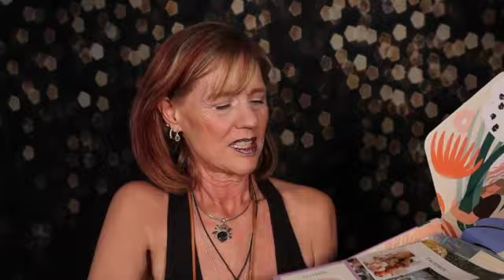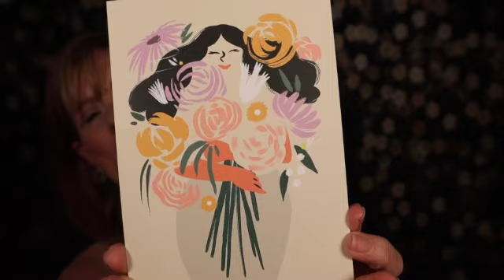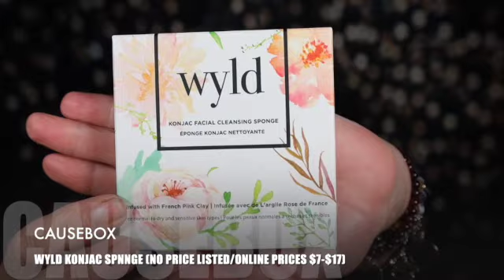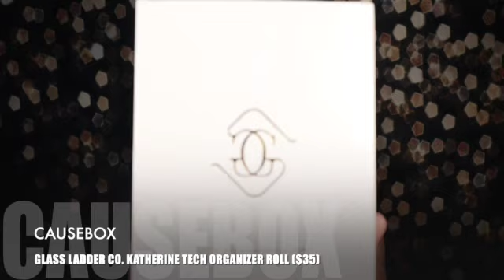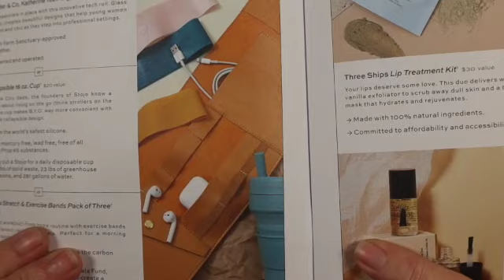CauseBox Spring 2021 // CauseBox Review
Join me as I review the CauseBox Subscription Box for Spring 2021.

CauseBox is a quarterly subscription box with the goal to build a community of women who support women, and to help you discover products that are ethical and sustainable.  Each core seasonal CAUSEBOX includes a curation of 6-8 products that are beautiful, useful, and give back!  There is a period of time when you can customize your box before they are sent out.  You usually have about 3 choices that you can make.  They search the world over for artists that are in underserved markets to help them to survive and thrive.

The box is $199 annually or $54.80 quarterly.  Please see subscription link below for $10 0ff your first box.

Thanks for joining us!  I look forward to interacting with you.

Come back soon to the channel where you can say…
                                  ”Karma is my friend”

Time Stamps:
0:00 Intro
01:01 Subscription Box Details
03:01 Box Opening Begins
03:47 Product Description Magazine
04:47 Postcard and Box Artwork by Charlotte Molas
05:53 FEED Projects Canvas Market Tote ($108)
08:48 Wyld Konjac Sponge ($7.00-$17.00 online pricing)
10:52 PUR Mist Illuminating Setting Spray ($24)
12:41 This Works Stress Check Sleep Spray ($25)
14:25 Glass Ladder Co. Katherine Tech Organizer Roll ($35)
17:40 DIFF Charitable Eyewear Finn Sea Tortoise Blue Light Glasses ($85)
19:29 Quick Box Recap
19:58 Honest Box Review

FOLLOW ME ➤